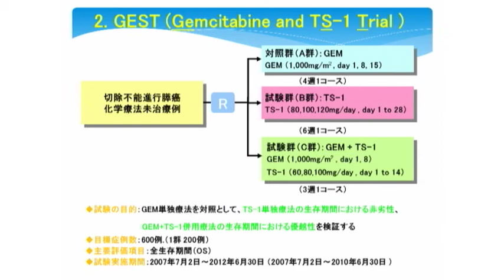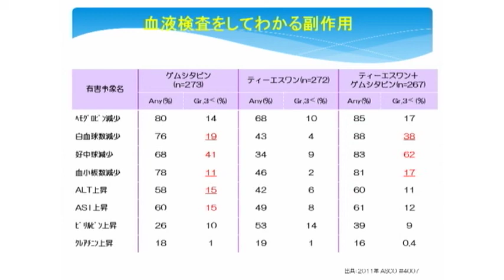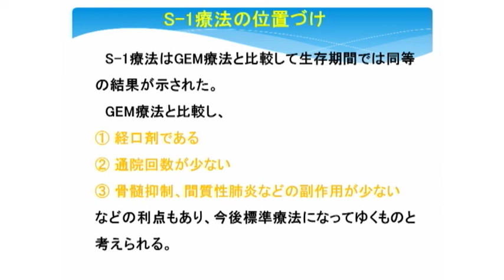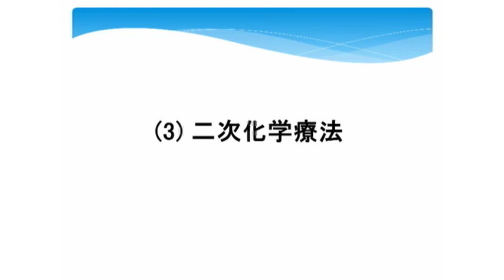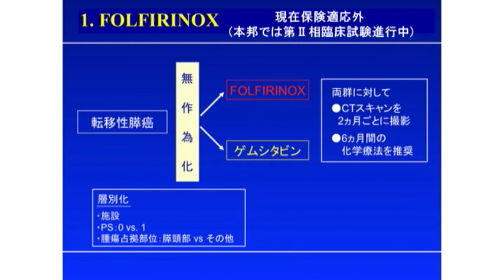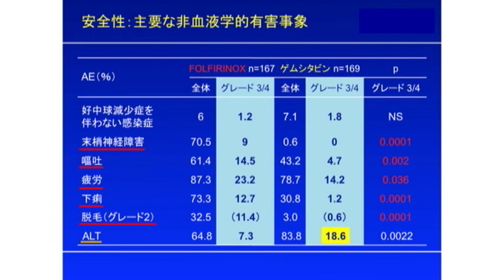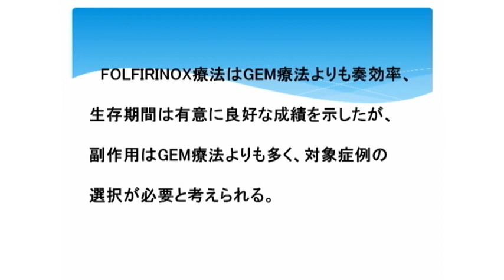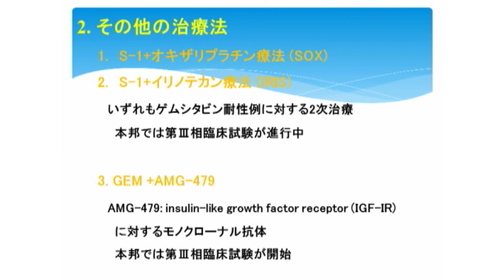パープルリボンキャラバン2012ｉｎ金沢09 大坪先生2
パープルリボン2012 in 金沢「膵臓がんに光をあてる」
場所：金沢市文化ホール　大集会室

基調講演（１）
「がん医療の今日と明日」
金沢大学附属病院がん高度先進治療センター教授　矢野聖二
基調講演（２）
「診断の最前線」
 石川県済生会金沢病院　院長　若林時夫
基調講演（３）
「外科療法の最前線」
金沢大学附属病院肝胆膵・移植外科　教授　太田哲生
基調講演（４）
「化学療法の最前線」
金沢大学附属病院臨床腫瘍学・消化器病学　講師　大坪公士郎
「膵臓がんに光をあてる」

主　催： NPO法人パンキャンジャパン
協　賛：日本イーライリリー株式会社
協　力：支えあう会α（アルファ）
後　援：厚生労働省　石川県　金沢市　北國新聞社